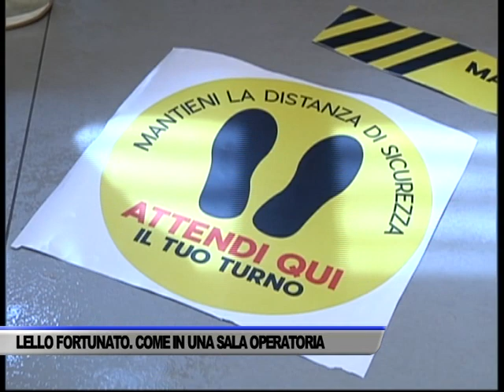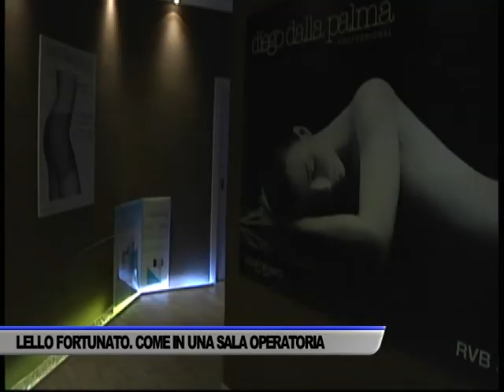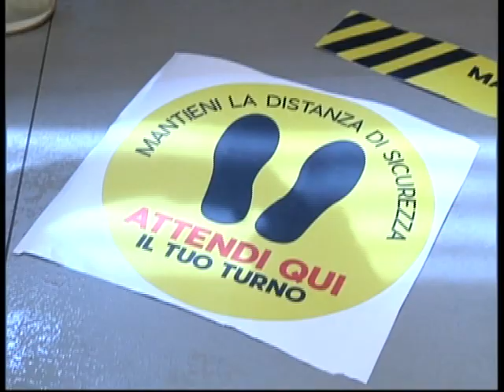UN TAGLIO AL COVID. LELLO FORTUNATO: “COME IN SALA OPERATORIA” - SERVIZIO TG DEL 13/05/2020